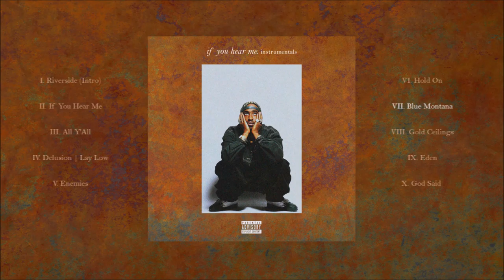Blue Montana [Instrumental]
From the album "if you hear me.", released on June 16th 2016.

Contains samples from "Laputa" by Hiatus Kaiyote.